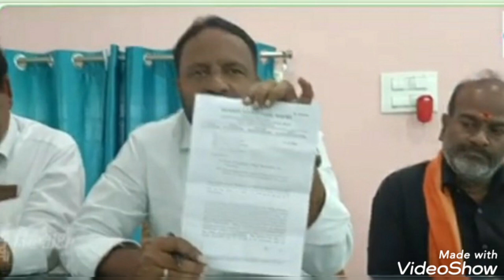sivartha daily news 16-12-2021తంబళ్లపల్లె ఉన్నత పాఠశాలలో గణిత దినోత్సవం, 18న మండల సమావేశం